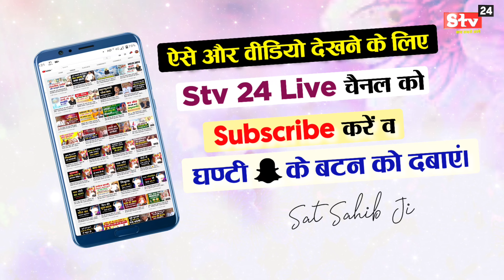भक्त का गुरुजी के प्रति समर्पण भाव कैसा हो❓ Jagatguru Sant Rampal Ji Maharaj | Satlok Satsang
संत रामपाल जी महाराज जी का अनमोल विचारणीय सत्संग

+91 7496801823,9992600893